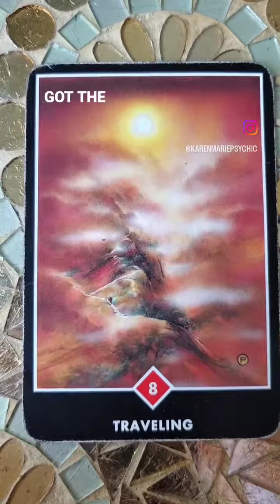Psyched-Up Date for Tuesday, August 15, 2023